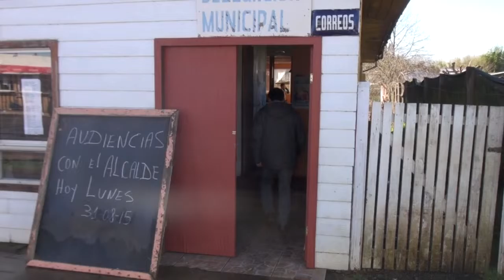ATENCION DE AUDIENCIA ALCALE EN PUERTO DOMINGUEZ - NOTA CANAL 8